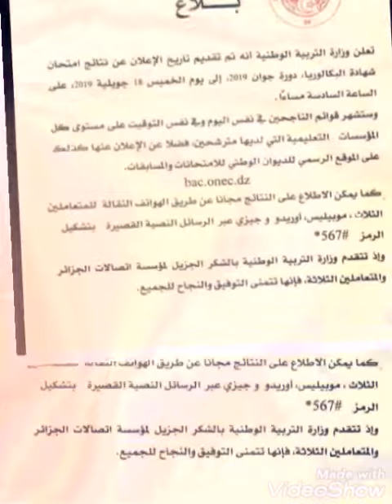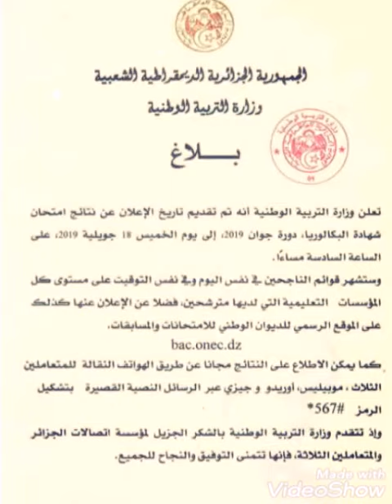عااااجل: نتائج شهادة البكالوريا 2019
إعلان نتائج شهادة البكالوريا 2019